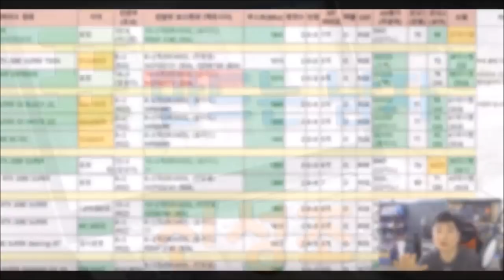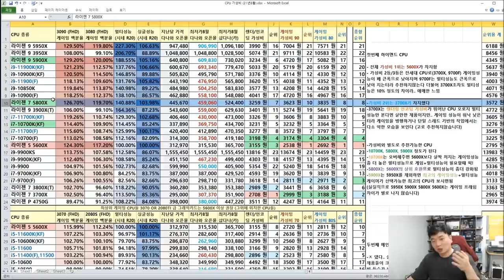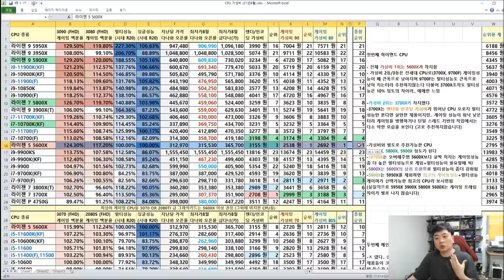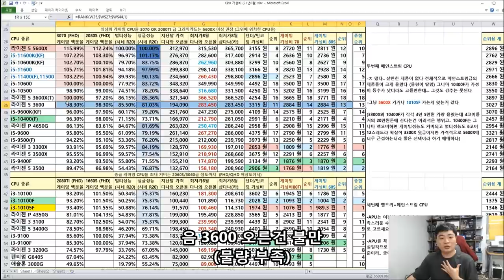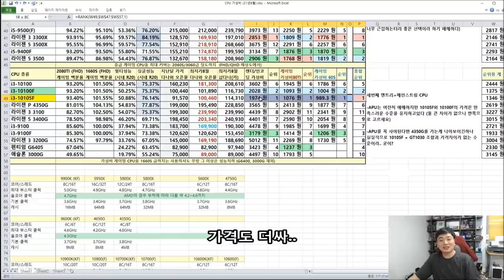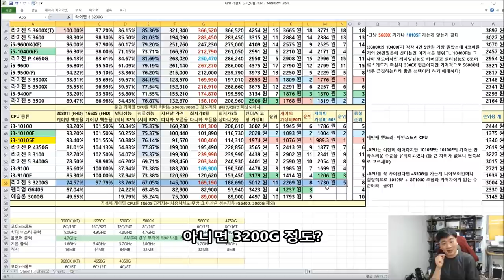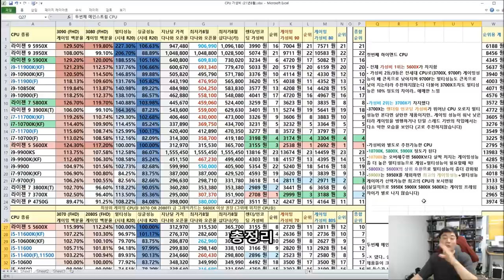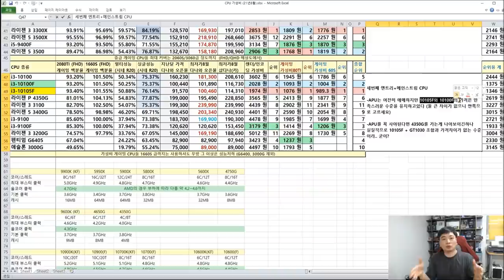CPU 가격 급등!! 8월 CPU가성비 비교표 (신성조)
매월 여러분의 지갑을 아껴줄
CPU 가성비 비교표입니다!!
같은 값이면 다홍치마죠 어디 어떤 CPU가 다홍치마인지 확인해 볼까요?!